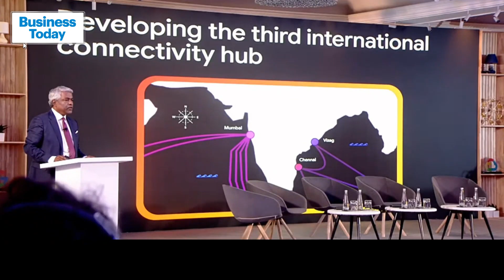Google Cloud To Build World’s Largest AI Hub In Visakhapatnam With $15 Billion Investment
In a historic announcement, Google Cloud Global CEO Thomas Kurien unveiled plans to set up the world’s largest AI and Data Centre Hub in Visakhapatnam, Andhra Pradesh, marking Google’s biggest investment outside the U.S. The $15 billion project will be developed over the next five years and will expand to multiple gigawatts, making India a global AI powerhouse. This Visakhapatnam hub will anchor Google’s network of AI centres across 12 countries, solidifying India’s role in next-gen data and cloud innovation. Watch the video to know what this means for India’s digital economy, job creation, and AI leadership.